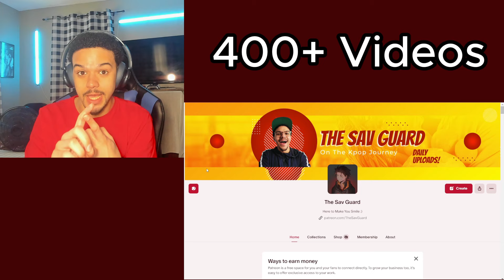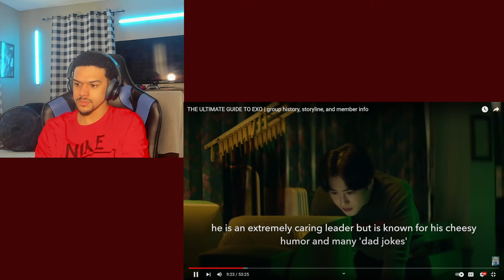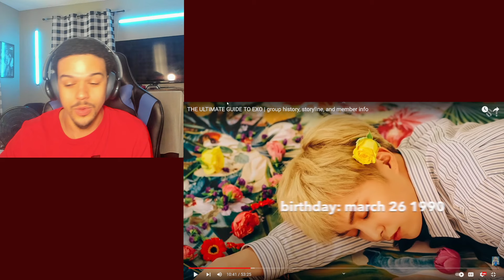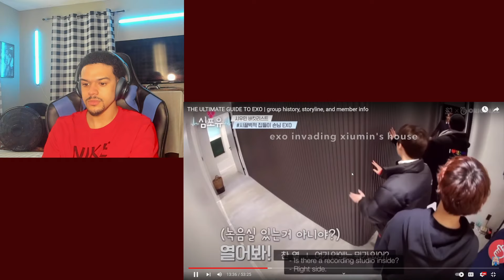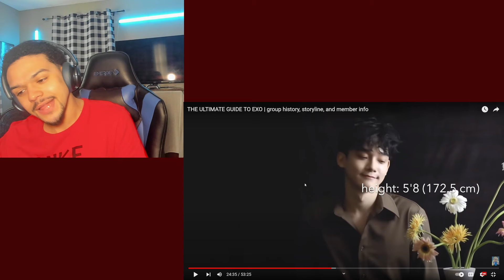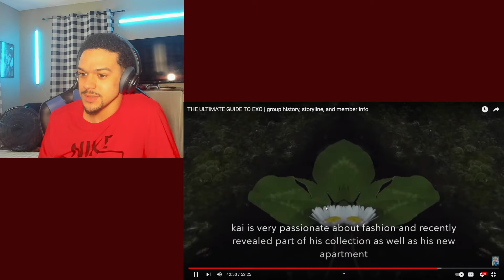THE ULTIMATE GUIDE TO EXO REACTION | THESE DUDES ARE LEGENDARY!!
THE ULTIMATE GUIDE TO EXO REACTION